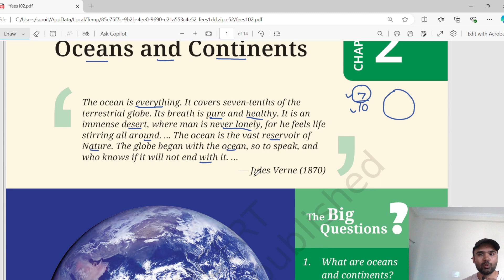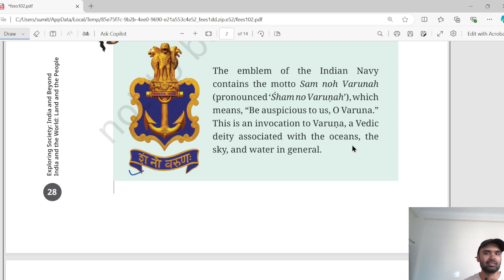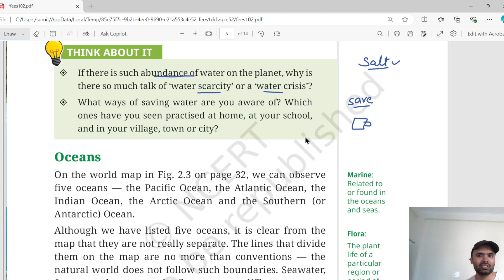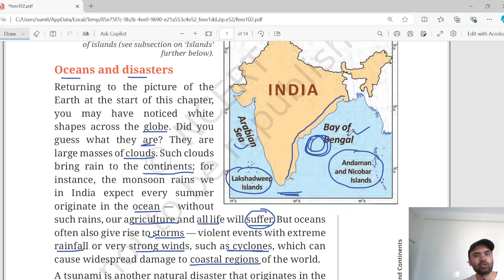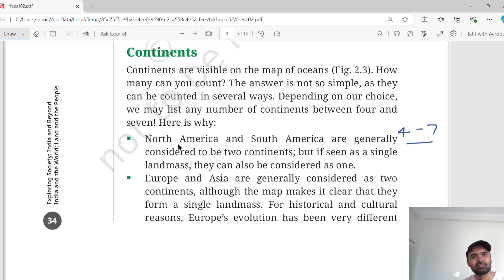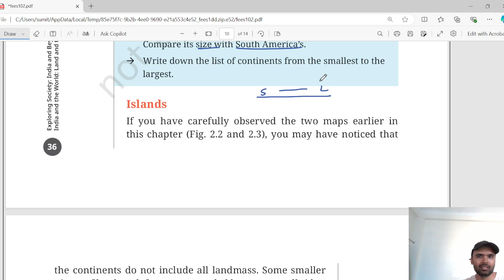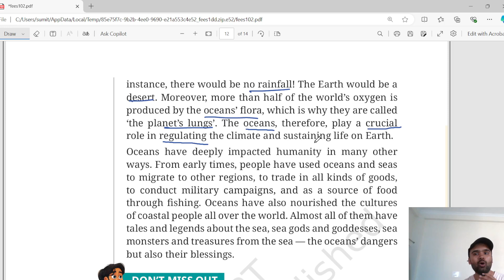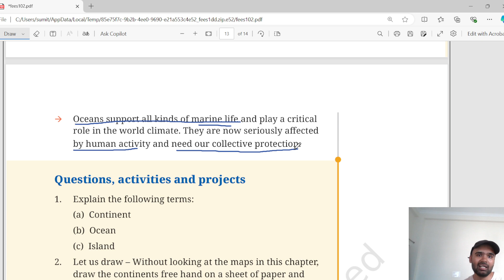OCEANS AND CONTINENTS CHAPTER 2 SST CLASS 6 NCERT NEW BOOK